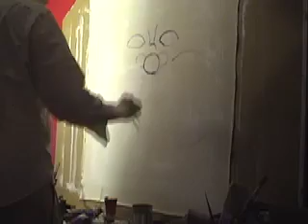"The Blow Hard" aka "the Whistler" Painting by Mike Fahl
"The Blow Hard"  Painting by Mike Fahl

30x36"

The original is up for sale  $2000 including shipping anywhere in the world.

This painting needs a good home asap

 All clown paintings are shipped rolled with mounting materials included.  The paintings can be stretched and mounted prior to shipping for an additional $150

Signed Prints Available

I apologize about the length of this video, the video editing software seems to be on the fritz